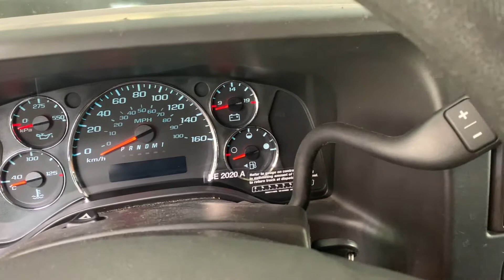u-haul 新手必看 ｜ 手刹位置 ｜ 如何换挡